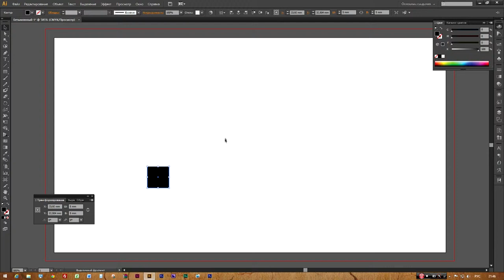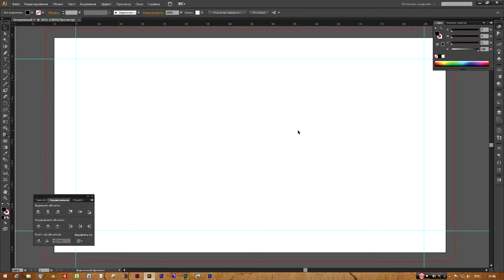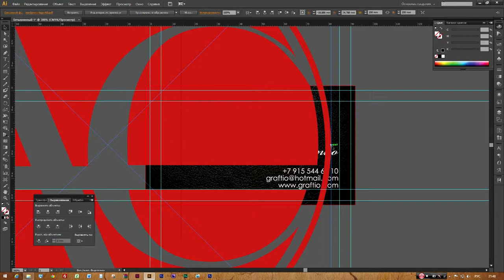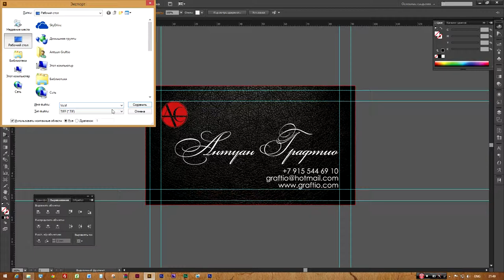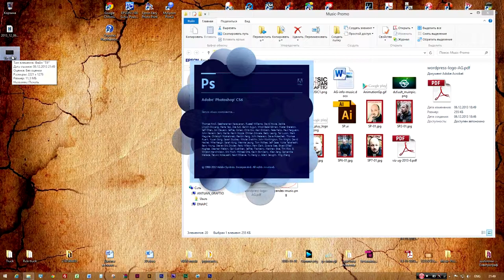Добавление полей за обрез - типография Воронеж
Типография Цеппелин Воронеж подготовила данный материал с целью демонстрации технических требований к файлам присылаемых для печати.